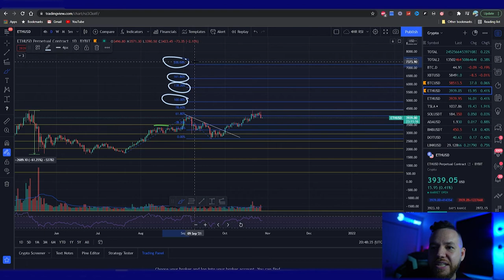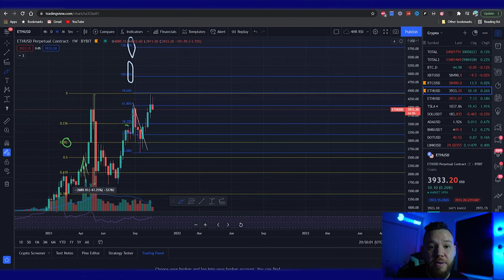Ethereum Price Prediction (All Time High Soon!?)